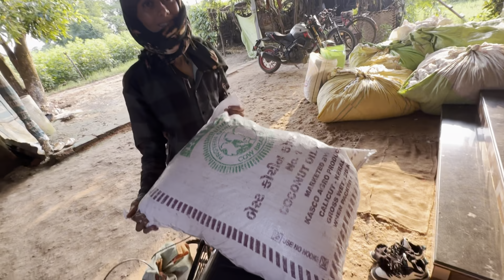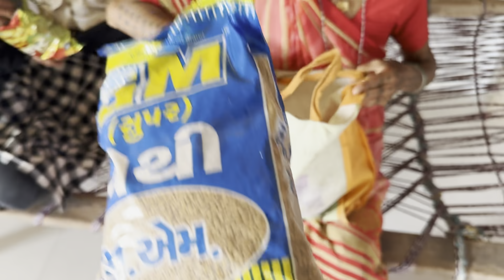ઘરે થઈ ગયો જગડો 😡 | Ghare Thay Gayo Jagdo | Family Vlog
Jack LifeStyle Vlogs  - જય માતાજી🙏🏻
👳🏻‍♂️દેશી vlogs
🌾farmer vlogs
👨‍👩‍👧‍👦ફેમેલી vlogs

જોવા મળશે

Uplod time :- સવારે 8  Am